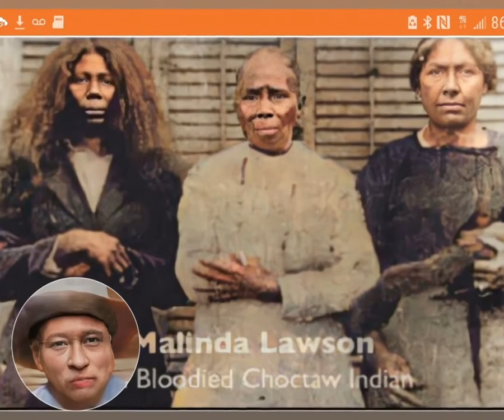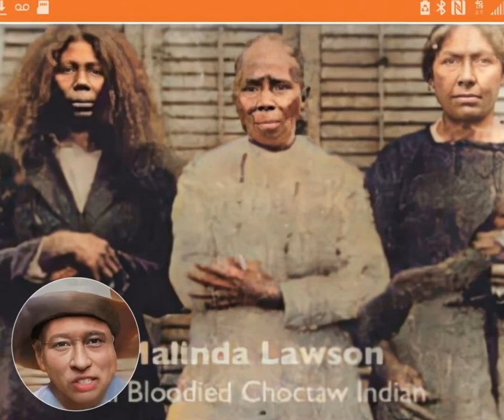The Deep Story of Charles Johnson